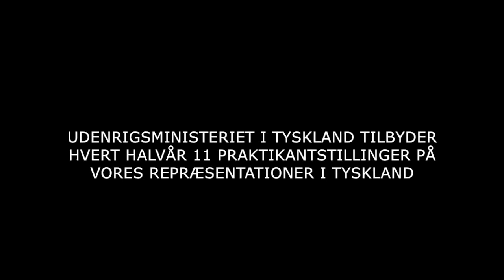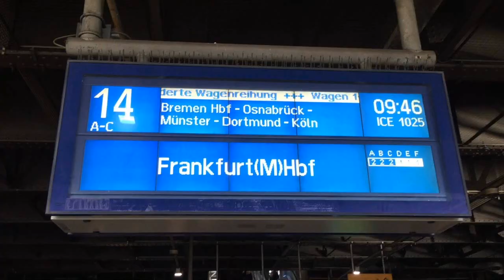Praktikant hos Udenrigsministeriet i Tyskland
Det danske Udenrigsministerium tilbyder i Tyskland hvert halvår 11 praktikantstillinger på vores repræsentationer i Berlin, München og Hamborg. Se i videoen nogle af praktikanterne, der fortæller om deres erfaringer.